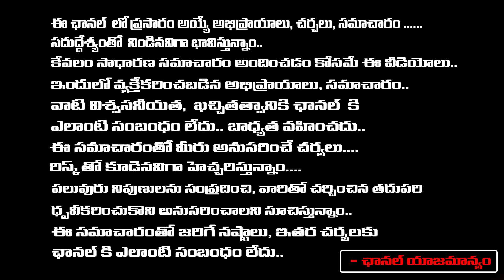Balakrishna Son Mokshagna Likely To Act In Movie | Jr.NTR | Red Tv